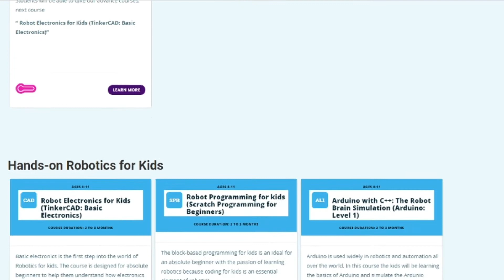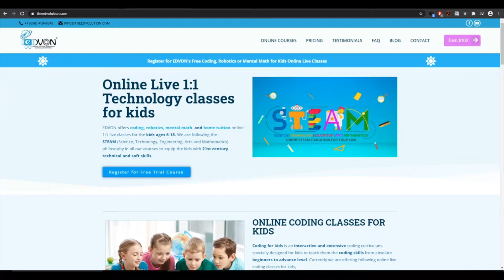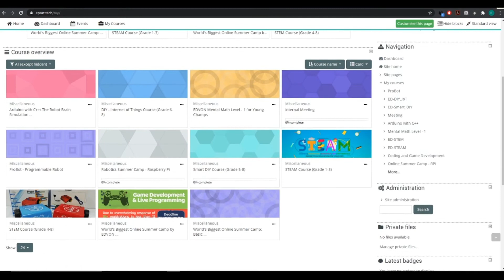EDVON : Online 1:1 and Group Live Coding, Robotics & Mathematics Academy for Kids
EDVON offers Progression based Online 1:1 & Group Coding, Robotics and Mathematics Classes for Kids to equip them with 21st century technical and soft skills.
We have designed the courses based on STEAM (Science, Technology, Engineering, Arts and Mathematics) philosophy to prepare the kids for future jobs and business.